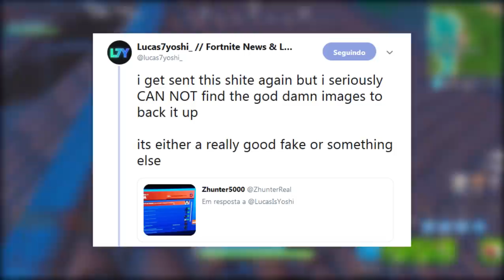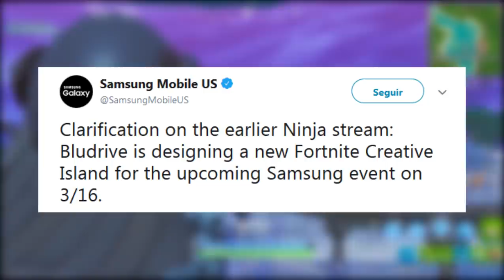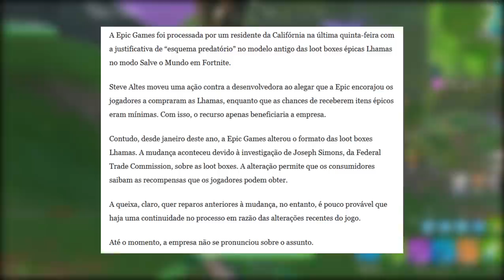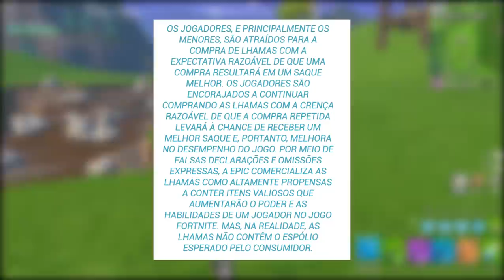FORTNITE - NINJA VAZOU NOVO MAPA e DESAFIOS ÔMEGA?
Fala rapaziada, Vagabbss aqui com mais um vídeo, e dessa vez falando noticias (fakes tbm) do Fortnite Battle Royale, como outro processo da Epic Games, Novo Mapa vazado pelo Ninja, Desafios Ômega e Níveis necessários para os estilos das skins do Passe de Batalha Temporada 8. Espero que gostem :)